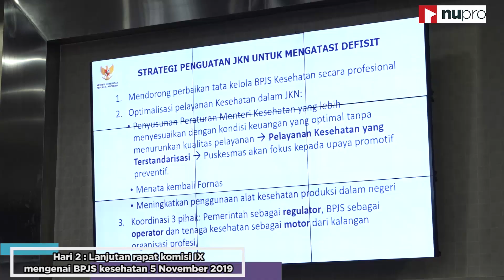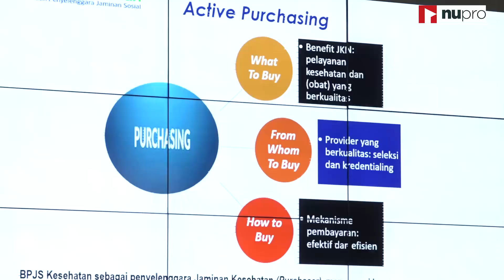JADWAL PADAT KONS!!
Assalamu'alaikum Kons...

Alhamdulillah, berkat dukungan dan doa dari Kons sekalian, saya dapat kesempatan untuk mengemban dan menunaikan amanah sebagai Wakil Rakyat. Beberapa hal sangat membuat saya terkejut, karena kepercayaan dan tanggung jawab dari anda semua ternyata mampu menjadi Mood Booster yang tidak pernah saya dapatkan sebelumnya.

Dan.., inilah GN, Gus News, dengan liputan langsung dari dalam Gedung Parlemen. Mulai dari pelantikan DPR, pengesahan KAPOLRI baru serta Diskusi 4 Pilar dari MPR RI, semuanya sangat luar biasa.

Selamat menikmati; Agenda sepekan Pak Dewan, jadwal padat merayap, namun semangat selalu terdepan untuk rakyat.

Okay KONS..., monggo dipun persani..

Jangan lupa sedekah digitalnya...

Wassalamu'alaikum...